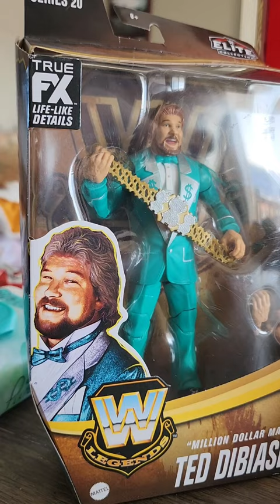Pending Rebrand Unboxing - WWE Legend Million Dollar Man Ted DiBiase